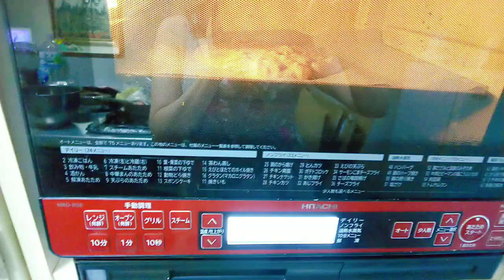ずっとひきこもりなので🎵😄お菓子食べたくなり🎵作ってる💖ケーキ屋さんと同じ味🎵😄